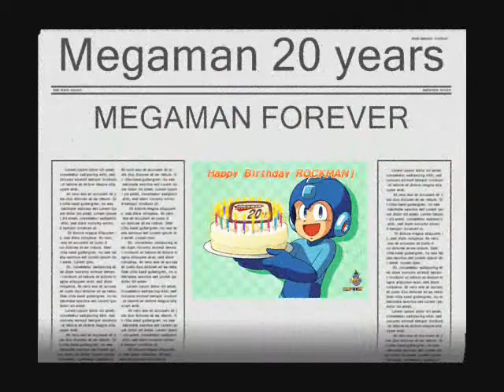Tribute to Megaman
I pay homage to MegaMan by presenting this diaporama to you